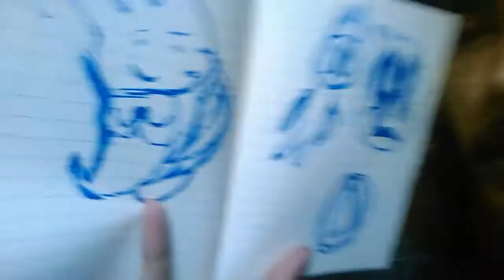SKETCH Placeholder | SnailVlogs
This is because I can't do my Sketch/skit today, hopefully it's good enough for y'all.